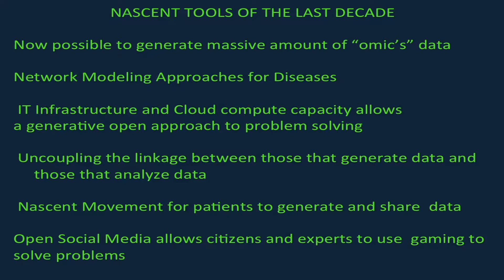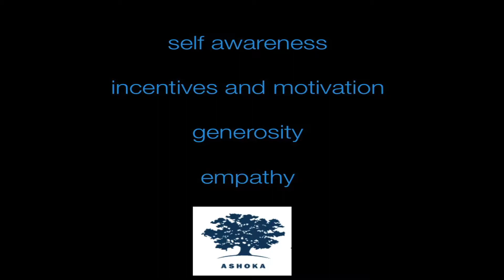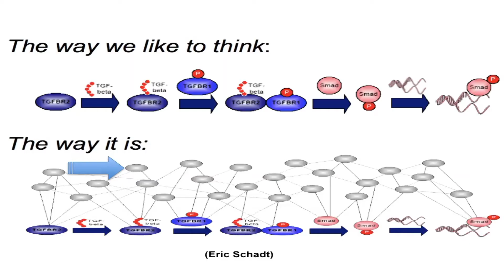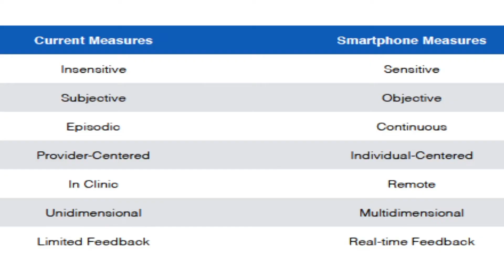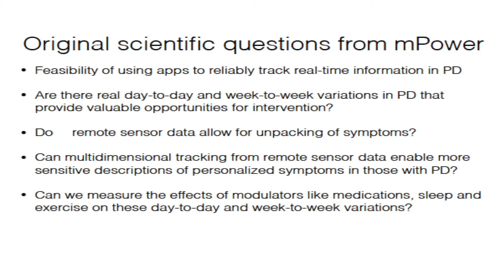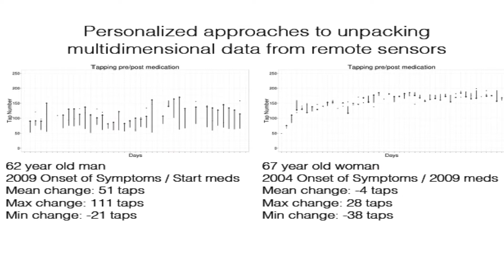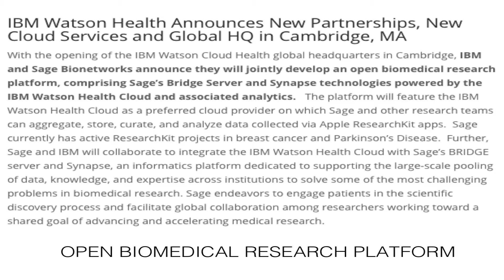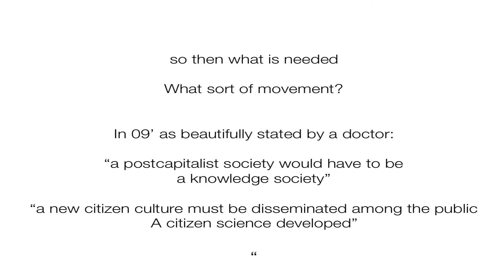Commons Assembly: Stephen Friend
Commons Assembly: Bridging Divides Keynote presentation by Stephen Friend, President, Sage Bionetworks.